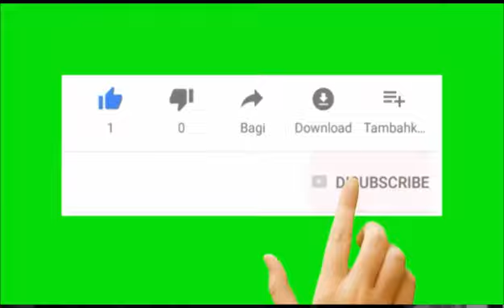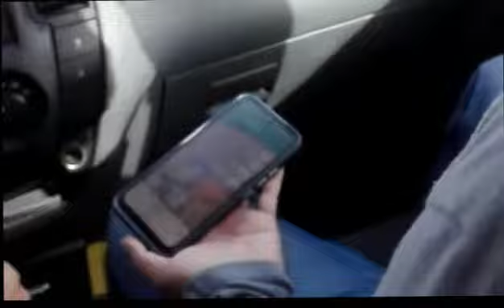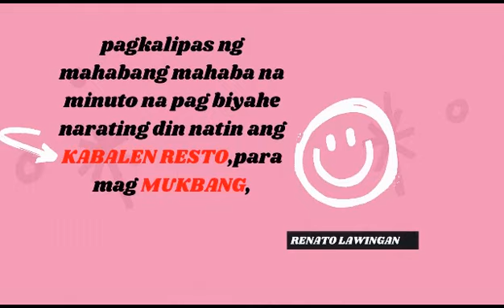My 2nd Dose Covid-19 Vaccine Challenge!!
Tara samahan ninyo ako mga KaLods na hanapin ang ospital kung saan ako mag-pa-pa-Vaccine at para ma-e Tour ko kayo sa ilang lugar dito sa Riyadh K.S.A,,

Your Friend;
Renato Lawingan